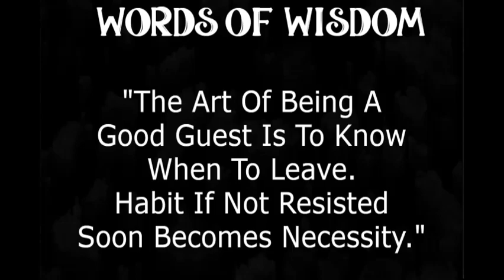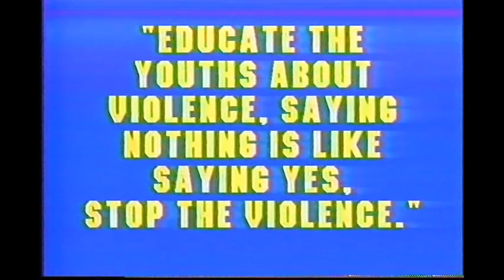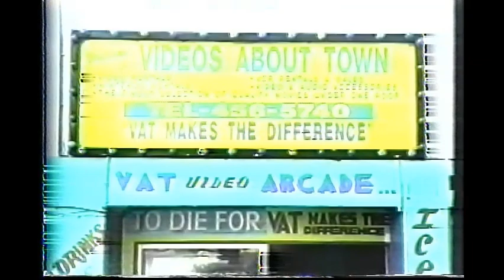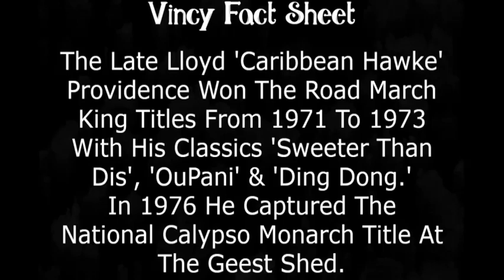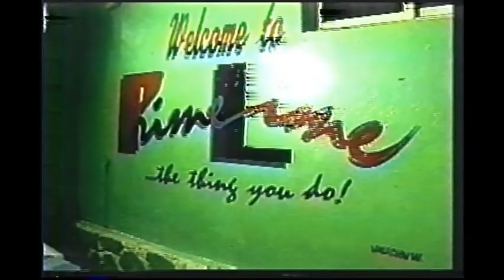Video Showcase Uncut 5th Dec, 2001 Ep #78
Welcome to the page of VIDEO SHOWCASE UNCUT. Taking you back in time to the lost video archives of features that are historic, nostalgic,  educational, informative, entertaining, and more. Relive past memories with pieces that encompass from culture to entertainment.
This promises to be an exciting trip down memory lane with new features each day. Taking you way back on a journey which was then and will now be, positively entertaining. Come enjoy the ride...
Episode #78 features hostess Camille Johnson with:
*Exposé with Malika Joseph featuring Gamal 'Skinny Fabulous' Doyle.
*Focus featuring Angenella Young.
* Videos from Nolwyn McDowall & Primadonna Bascombe.